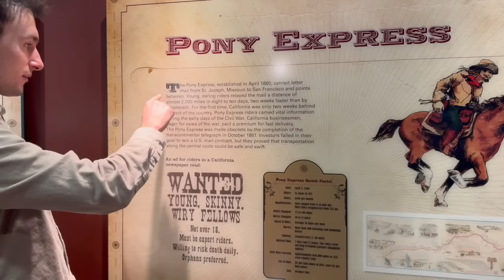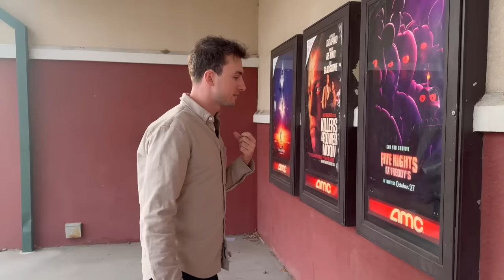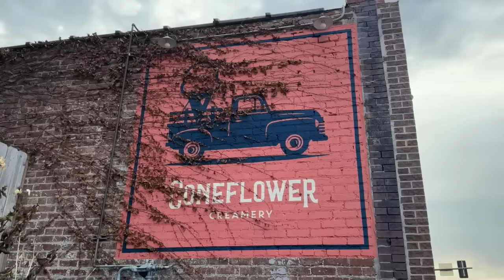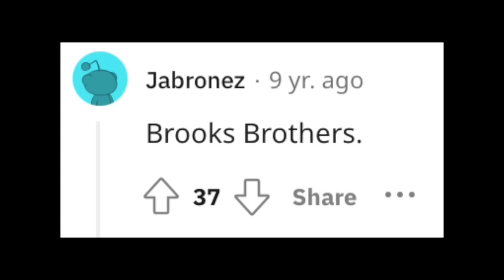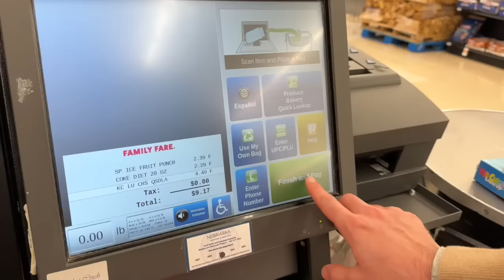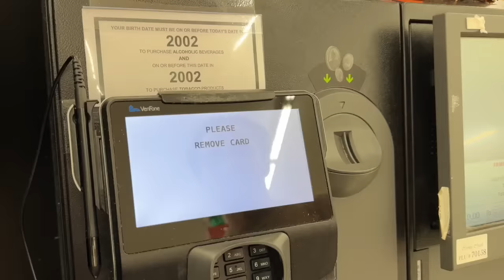We Tried Being Divorced Straight Men in their 40s for a Day (so fun!)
Greg and Daniel are two 40 old men who happen to both be single and divorced. Watch and see how they spend their time together. It's always a brilliant idea to learn about different types of people! This video is considered entertainment and educational. It's like going to the zoo but the zoo is 2 single, divorced 40 year old men.

single, divorced 48 year old man: @lucas